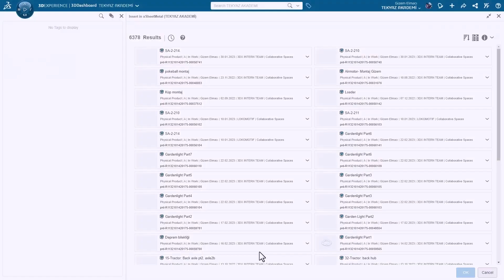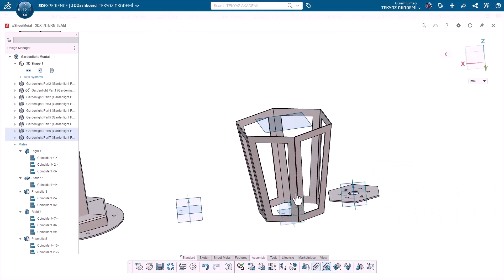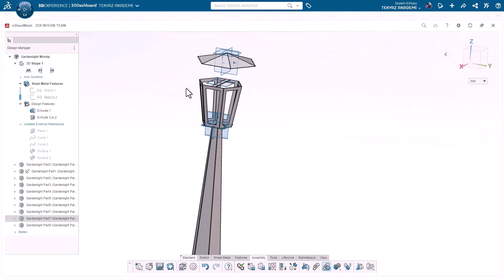3DEXPERIENCE xSheetMetal - Garden Light Montaj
3DEXPERIENCE ile tasarlamanın ayrıcalıklarını keşfetmek ve 3D Designer rolü içerisindeki uygulamaları daha iyi öğrenmenizi sağlamak amacı ile hazırladığımız “How to Design?” serisine hoşgeldiniz.

xSheet Metal uygulamasında tasarladığımız Garden Light projesini siz de bulutta tasarlayabilir ve herkesin erişemesini sağlayabilirsiniz.

TEKYAZ Youtube sayfamızda solidworks, solidworks 2023, solidworks 2022, solidworks eğitim videoları.. vb içeriklere kolayca ulaşabilirsiniz.

Tüm SOLIDWORKS Ürünlerini incelemek için sayfamızı ziyaret edebilirsiniz.